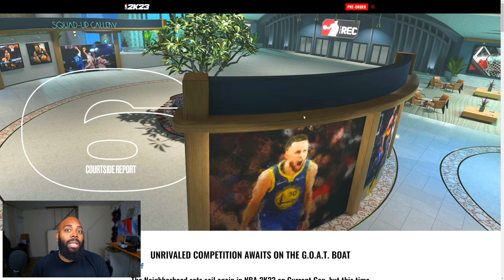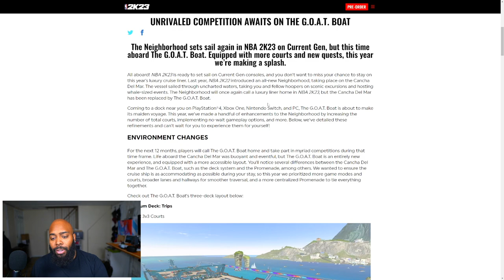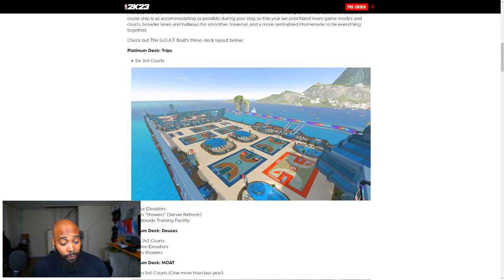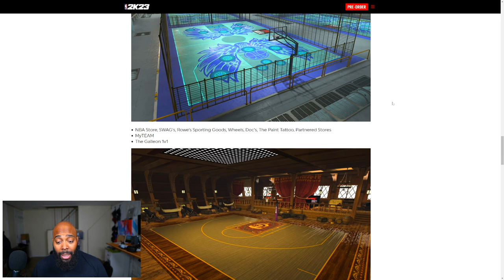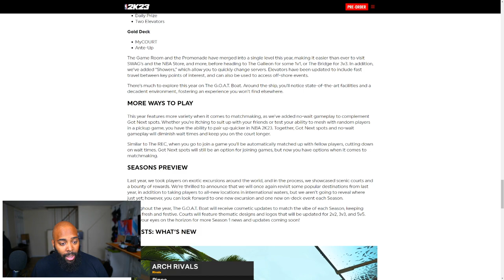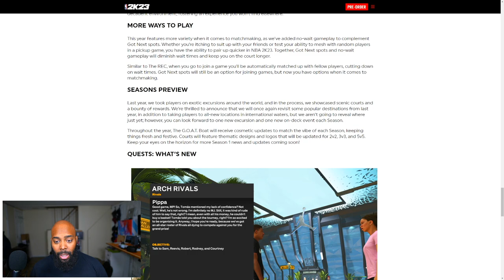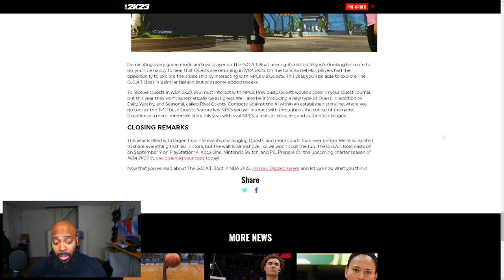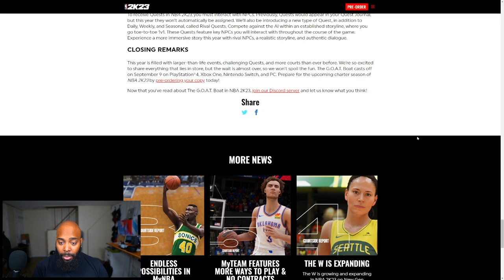NBA 2K23 GOAT BOAT FULL BREAKDOWN - NEW Matchmaking, Rival Quests & More! (PS4, Xbox One & PC Only)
Let's discuss the new NBA 2K23 Goat Boat for Current Gen PS4 & Xbox One